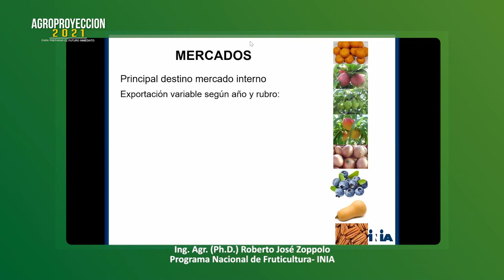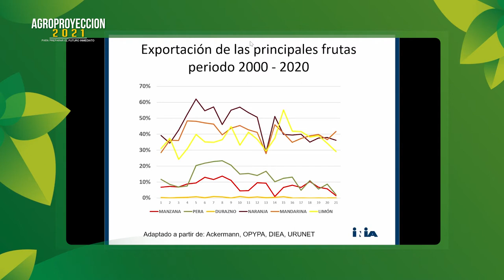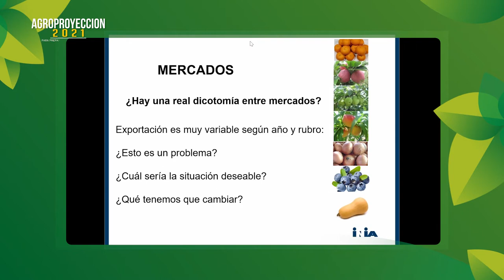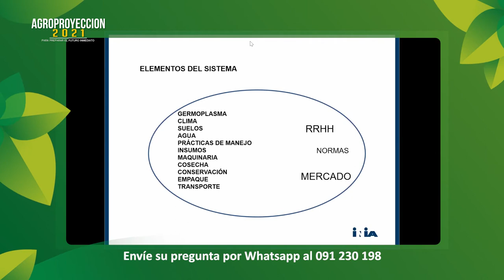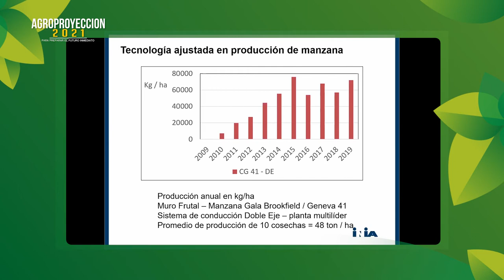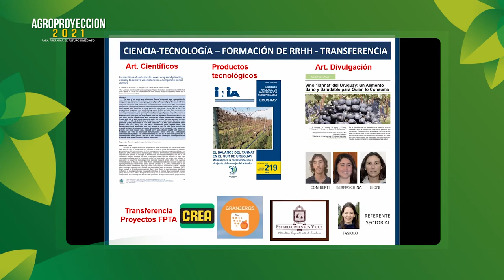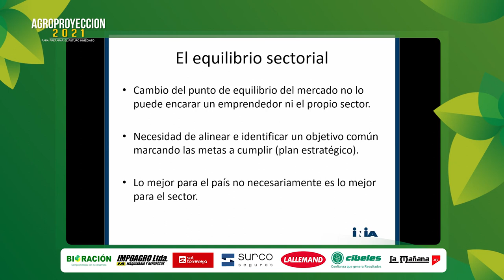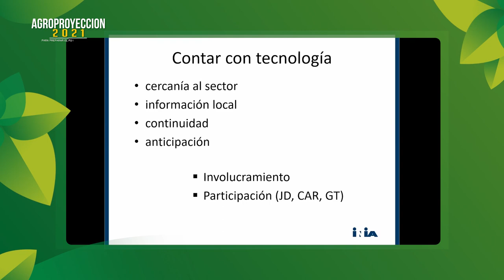Agroproyeccion 2021 - La Granja - Bloque 2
Ing. Agr. (Ph.D.) Roberto José Zoppolo
Programa Nacional de Fruticultura- INIA